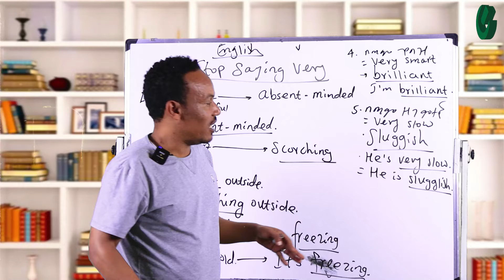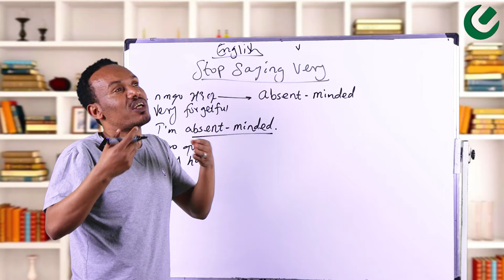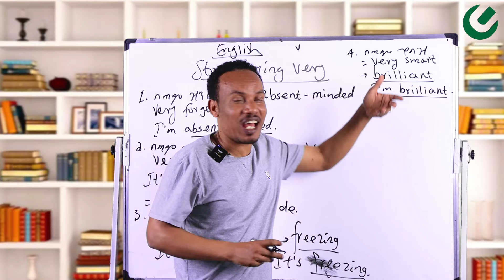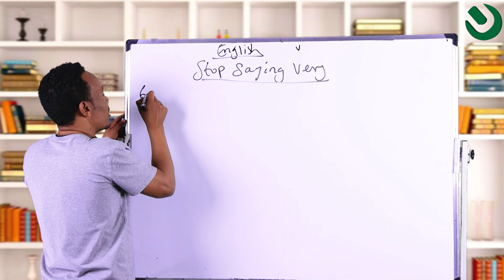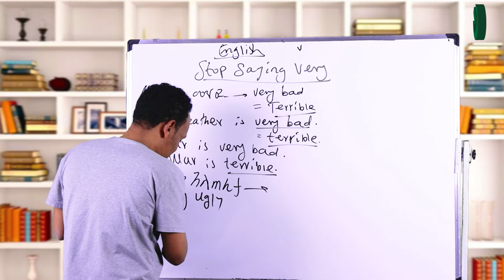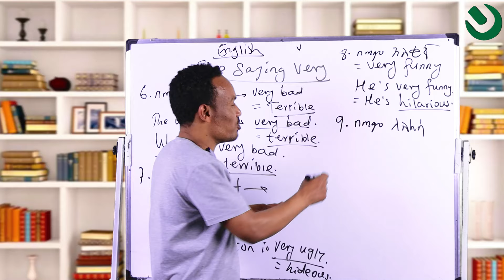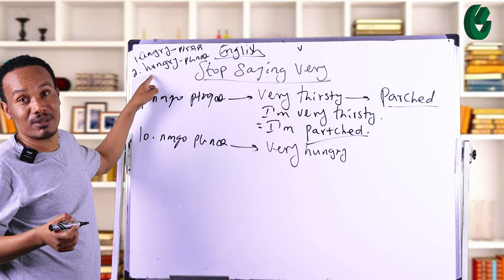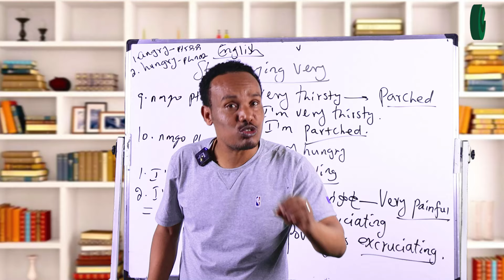የ 6 ወራት እንግሊዝኛ 16ኛ/ Avoid saying very repeatedly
መፅሐፍ ለመግዛት የሚከተለዉን ሊንክ ይጫኑ!!

ቴሌግራም ለመቀላቀል